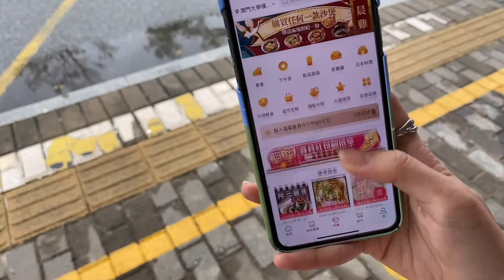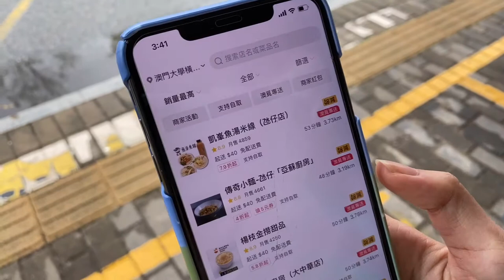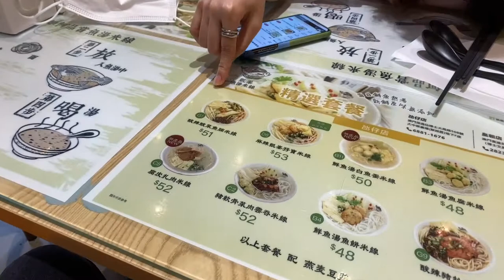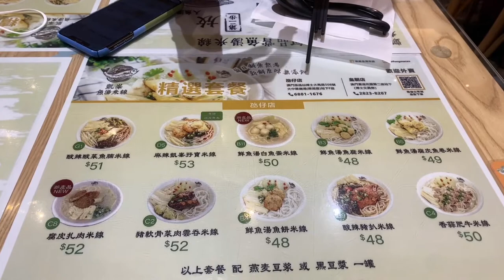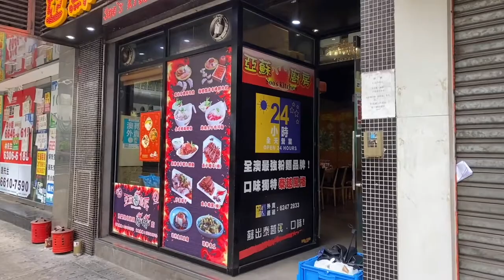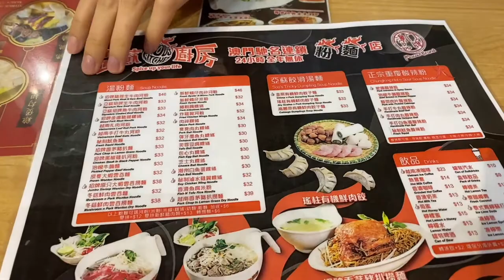🤔️What is the most popular food🍡 when UM students order takeout🍱_UMplayer🔥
The video has Chinese and English subtitles on YouTube. Please click on the subtitles to watch~

The new vlog is here again. Would you like to know what is the most popular takeout food for University of Macau Students? Through the Aomi (澳覓) takeout software, we found two restaurants with the largest number of orders ordered by students of the University of Macao. They are Hoifung Macau (凱峯魚湯米線) and Yasu kitchen (亞蘇廚房).

Let UMplayer take you out to explore these restaurants!!